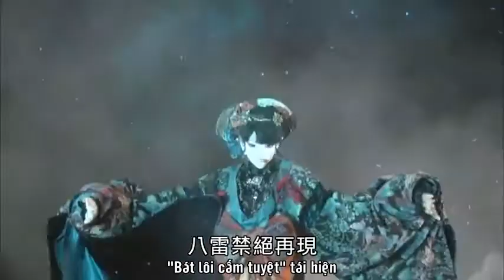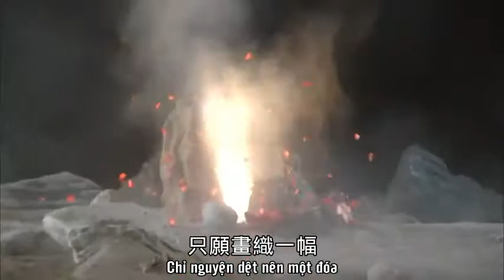Kế hoạch báo thù cho Raizo (3/4) Huyễn Cơ Shigeko quyết đấu Mochizuki Saki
Kịch rối Kim Quang phần 10 - Kim Quang ngự Cửu giới: Huất Yêu kỉ, tập 30

Nhân vật: Huyễn Cơ Shigeko, Mochizuki Saki | Mitama Emiya, Võng Trung Nhân, Tachibana Raizo